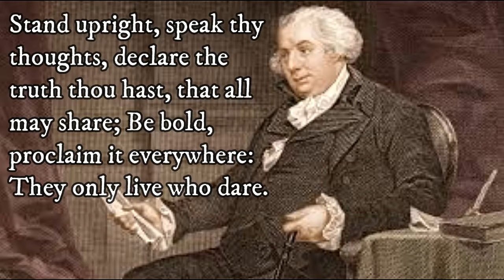Quote of the Day: A Daily Dose of the Founding Fathers